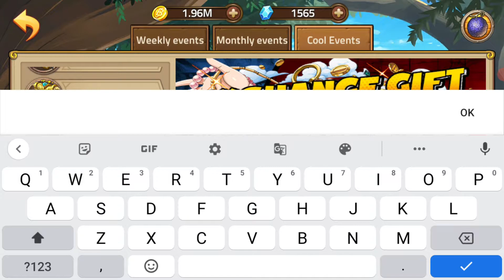Epic Treasure Gameplay Weekly Gift Code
🎁 Weekly Gift Code: MOMONGA018

🎁 GIFT CODE
🎁 👉 LEGENDARY
🎁 👉 EPICTREASURE
🎁 👉 NEWPLAYER
🎁 👉 FREE5STAR

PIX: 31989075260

Ou se preferir, pode ser via PayPal ✔Doações para o Canal

de BH para o mundo!